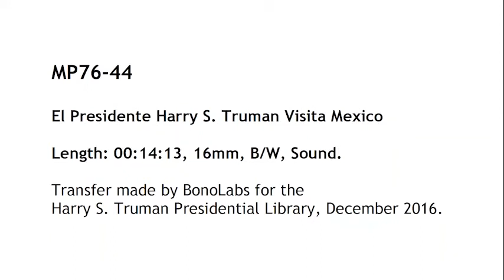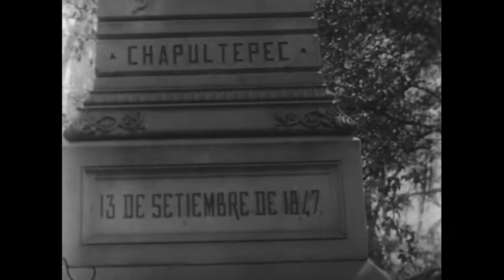MP76-44 El Presidente Truman Visita Mexico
This is a Spanish-language film that covers President Harry S. Truman's trip to Mexico, 3-5 March 1947. It shows Truman's arrival in Mexico City, dignitaries gathered to greet him including President Miguel Alemán Valdés, a formal dinner given in honor of President Truman, a motorcade and visit to the Angel of Independence column, a visit to Chapultepec, a large cultural festival in an outdoor stadium, a flight to see the erupting volcano Paricutin, and a visit to Mayan ruins. Please note, the automatically-generated Spanish subtitles have not been verified.

This film is was produced by the United States Information Agency. It is in the public domain. Please credit: USIA. Harry S. Truman Library.